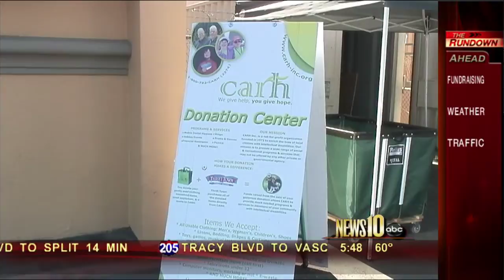CARH Donation on Good Day Sacramento